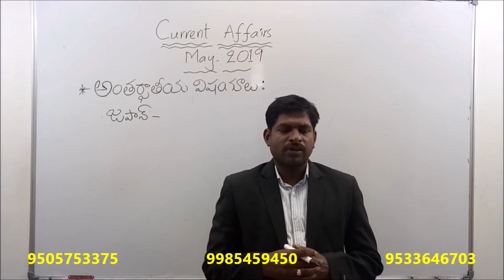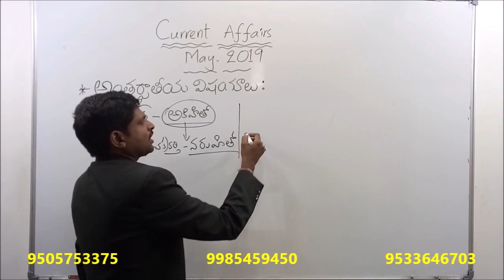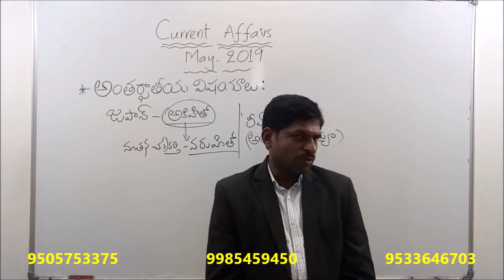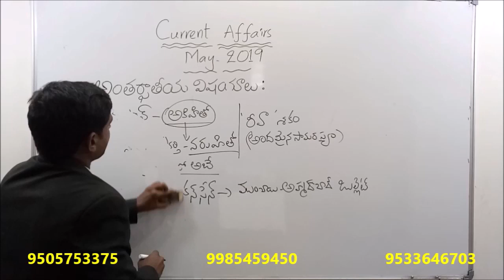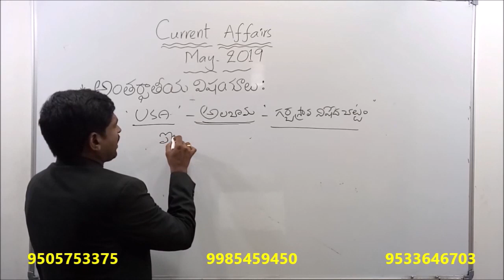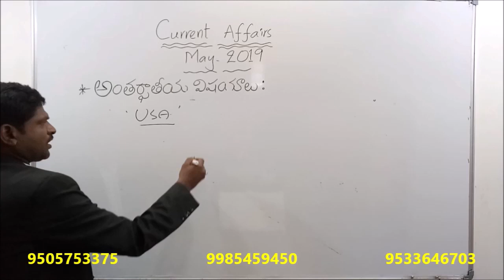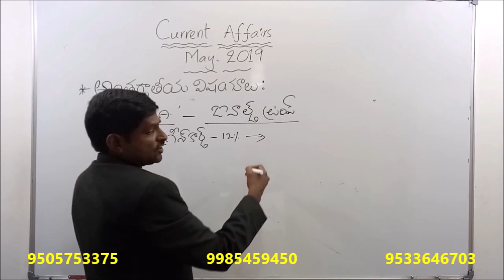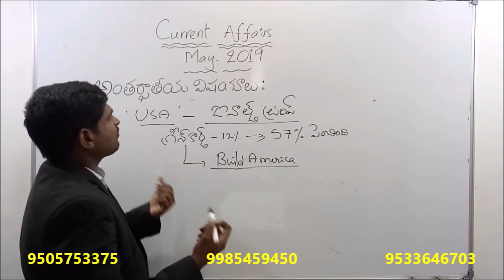MAY CURRENT AFFAIRS INTERNATIONAL ISSUES-2